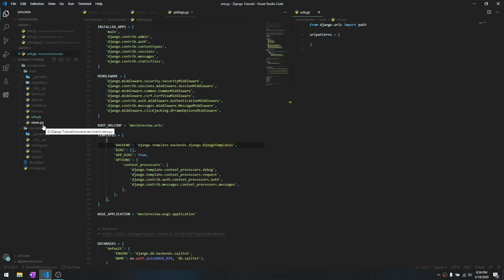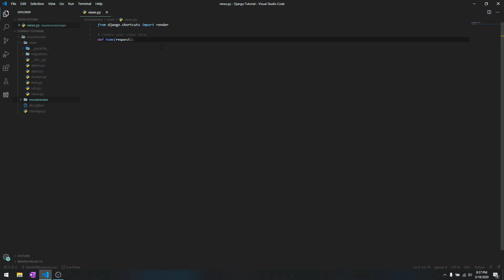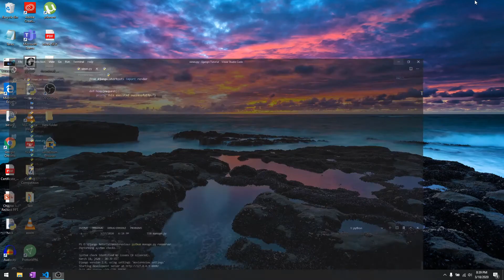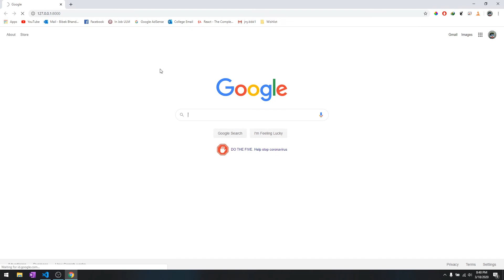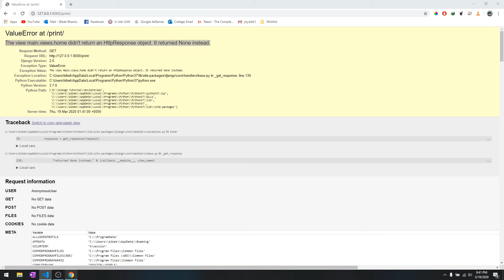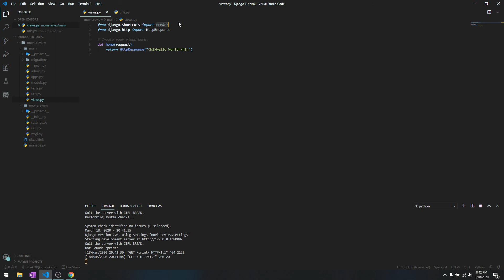8. Create First View | Build Movie Review Website Using Django 2020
Welcome to Django Tutorial Series. In this tutorial series, you'll learn basic to intermediate concepts in Django. The main goal of the program is to create a movie review website where users can register and login and add reviews to the movies of their choice.Important Links:

Other Tutorial Series:
Store Management Software Python - Tkinter: Store Management Software Python- Tkinter
Hospital Management System Python - Tkinter: Hospital Management System Tkinter Python Full

If you have any problems with the content in the video let me know it in the comment section below.